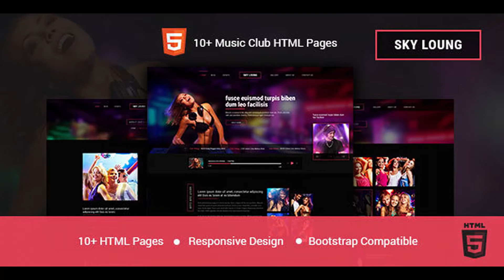Sky Loung - DJ, Music, Club HTML Template | Themeforest Website Templates and Themes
Sky Loung is music club HTML template. Template could be easily adopted and used for music, dj, party or band websites. You get 11 unique hand coded HTML template pages. These pages will help you build unique entertainment website. Please read full list of pages and sections which are included in this music club HTML template. Features and Sections About club section Gallery sliders Blog sliders Music player Events slider Events calendar Testimonials section DJs list section Google maps Contacts Newsletter Subscription Forms Pages Home page About Blog Blog post Galleries Events DJs list DJ single page Contact Custom 404 error page Events page Credits Bootstrap – from Twitter Owl Carousel – from Bartosz magnific-popup Google Map – from DEMONTE Jean-Baptiste Slick Slider – from kenwheeler

download Sky Loung - DJ, Music, Club HTML Template | Themeforest Website Templates and Themes